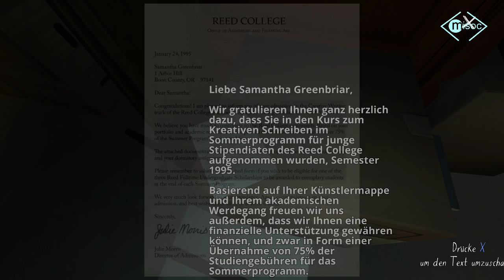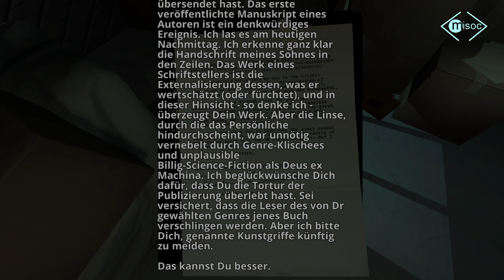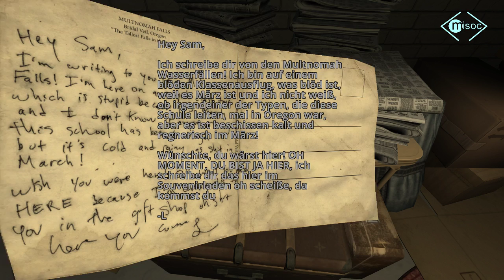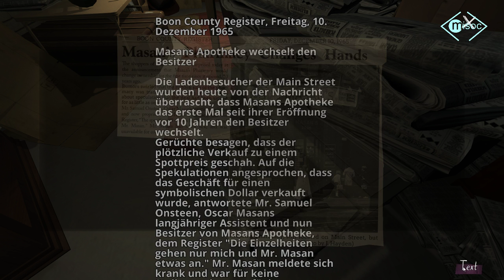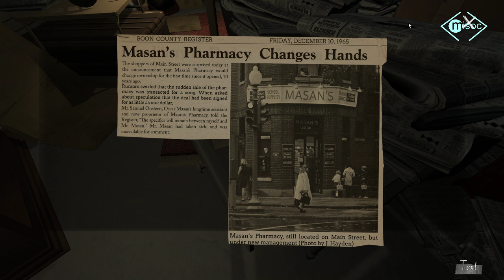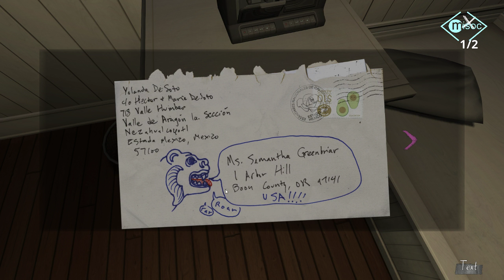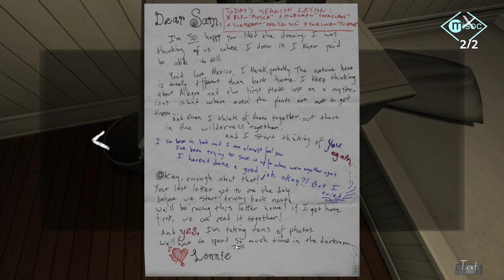#09 Gone Home [Let'sPlay|German] - Intime Infos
Mein kommentiertes Let's Play zu Gone Home auf Deutsch.

7. Juni 1995, 1:15 Uhr. Kaitlin Greenbriar kommt nach einem Auslandsjahr wieder nach Hause. Doch statt ihrer Familie erwartet sie nur ein leeres Haus.
Wir begeben uns auf die Such nach Hinweisen und stürzen uns in eine emotionale Story ...

»Gone Home«
Plattform: PC
Genre: Indie, Exploration, Walking Simulator, Horror
Entwickler:   The Fullbright Company
Publisher:   The Fullbright Company
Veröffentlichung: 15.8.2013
Aufnahmestart: 9.9.2016
USK: ohne Angabe